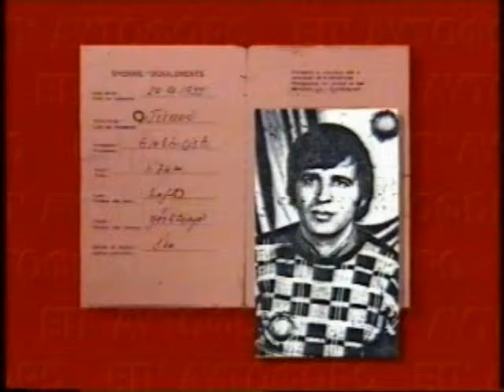ΕΠ' ΑΥΤΟΦΩΡΩ 07/12/1994 Μέρος 2